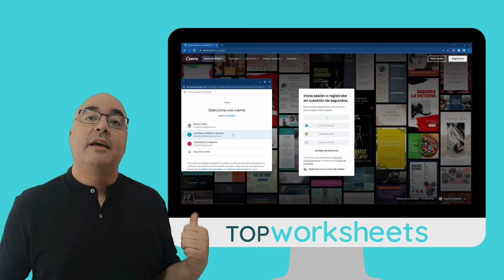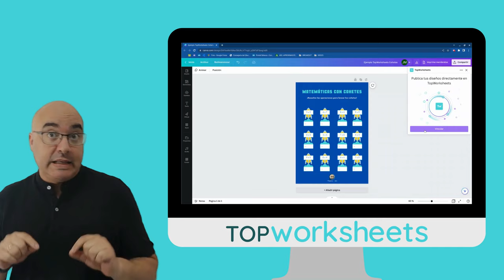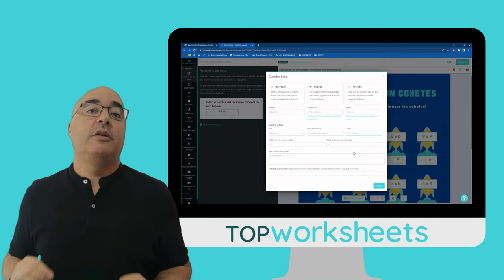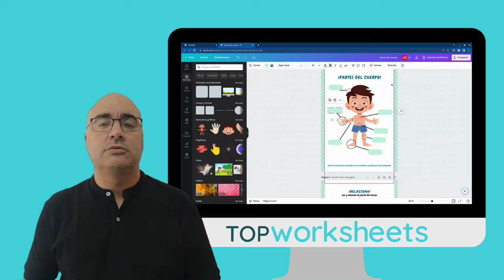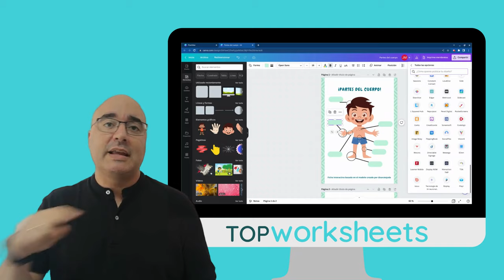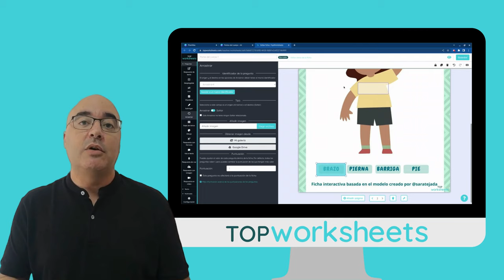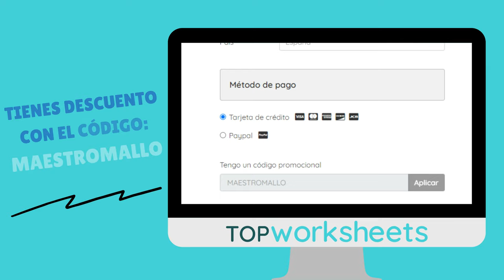📅 HOY HABLO SOBRE .. 📢 TOPWORKSHETS, INTEGRACIÓN CON CANVA 💣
Serie de videotutoriales en las que cada semana hablo sobre una herramienta o recurso útil para nuestro día a día y el alumnado con el que trabajamos.

Hoy es el turno de dar un paso más con TOPWORKSHEETS: su integración con CANVA hará que el diseño atractivo de fichas para luego convertir en autocorregibles sea coser 🪡 y cantar 👨🏻‍🎤.

Si quieres sacar el máximo partido a TOPWORKSHEETS con los planes PREMIUM usa mi código descuento: MAESTROMALLO al adquirirlo en este